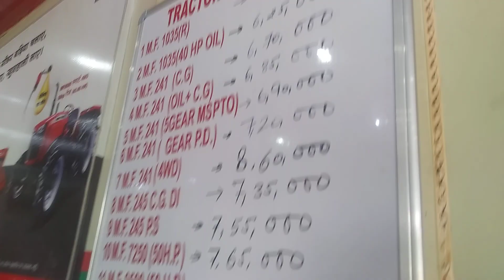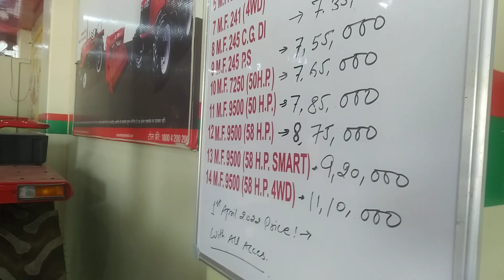All Massey Ferguson Prices In haryana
massey tractor
massey ferguson dealer near me
massey 241
massey ferguson 1035
massey ferguson tractor price
massey 241 price
massey ferguson 9500 price
massey ferguson 8740
mf tractor
ferguson 35
massey ferguson 9500
ferguson te20
mf 240
massey ferguson compact tractor
massey 1035 price
massey ferguson 235
massey ferguson 241 price 2021
massey 9500
mf 235
massey tractor price 1035
massey ferguson 241 tractor price
241 tractor
massey 245
massey 9500 price
massey 35
massey ferguson 50
massey 7250 price
massey ferguson tractor 241
241 tractor price
massey ferguson 8737
massey 240
massey ferguson 1035 price
massey 7250
massey 1035
massey tractor price 241
massey ferguson 241 price 2020
massey ferguson 241 price
massey 245 price
massey 241 price 2021
massey ferguson 2021
te20
massey ferguson 575
new massey ferguson
massey ferguson 1030
mf 50
mf 575
massey ferguson price
massey 241 price 2020
241 tractor price 2021
massey ferguson 20
massey ferguson mini tractor
massey ferguson tractor 1035